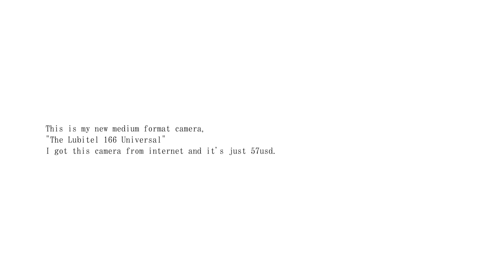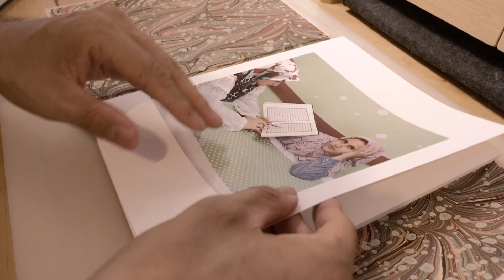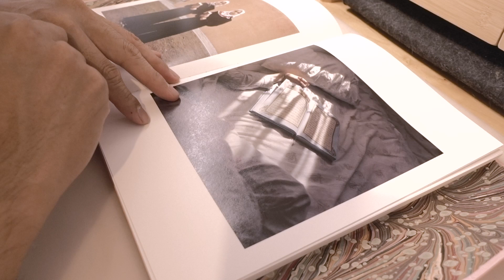2 months of Film Photography and more.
1. Try a new medium format camera.
2. Inspiration from Photo book.
3. Assigned myself to taking a photo for minimalist.